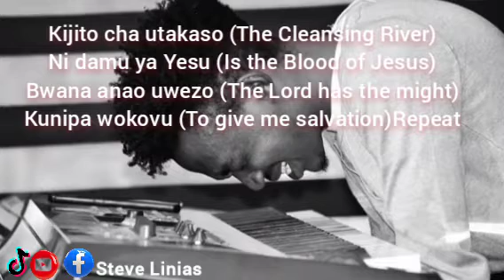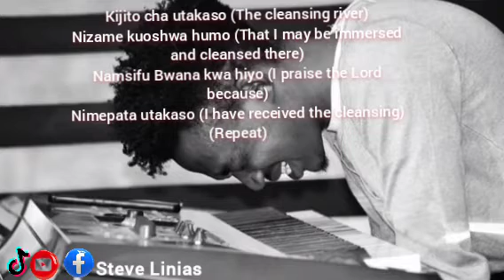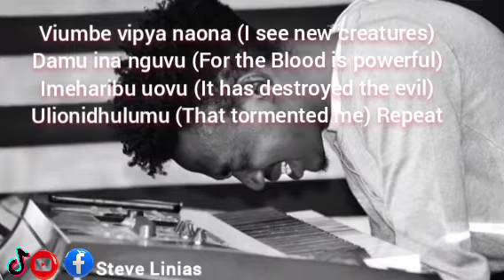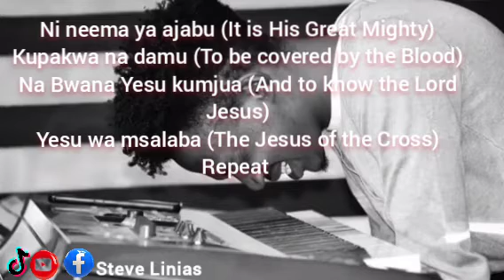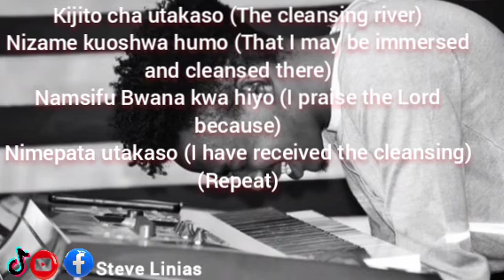Kijito cha utakaso//cleansing river is the blood of Jesus//Hymn song with lyrics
Atmosphere changer